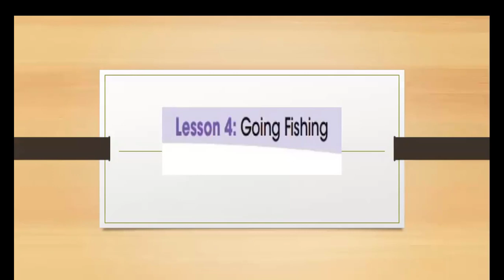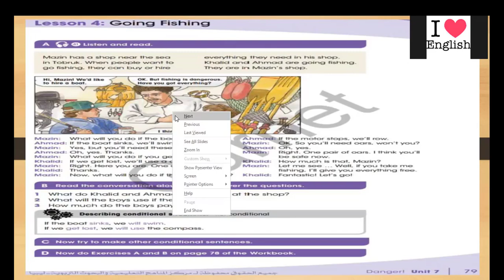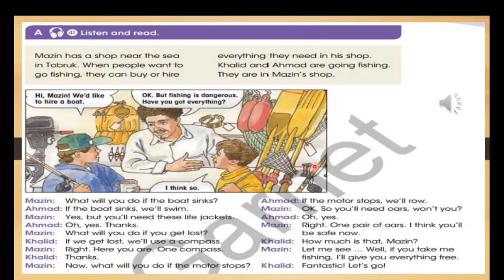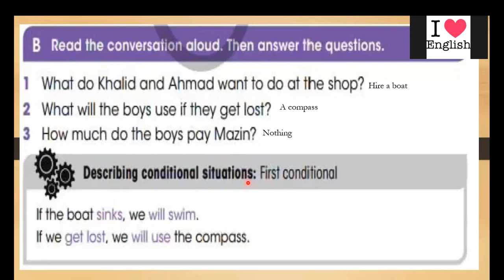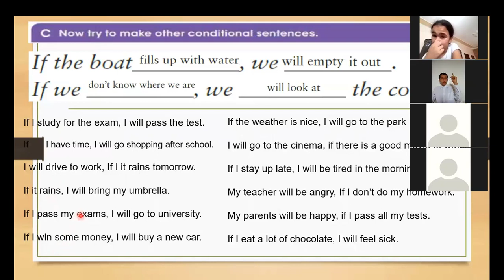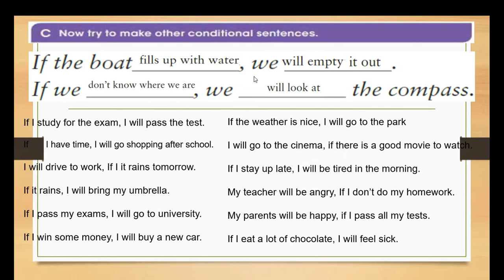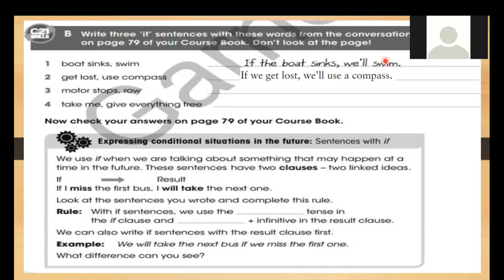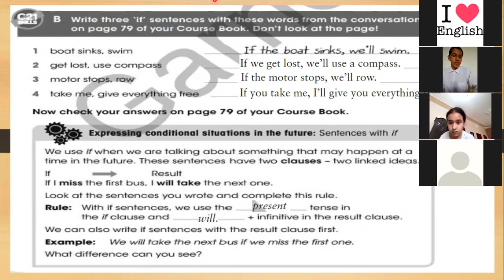English for Libya unit 7 lesson 4